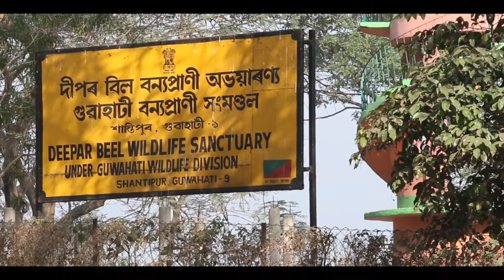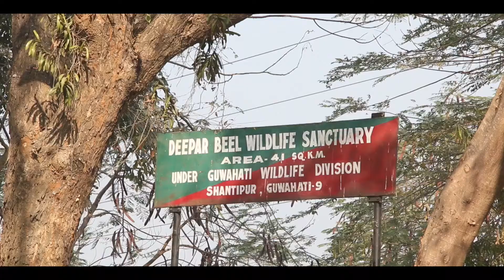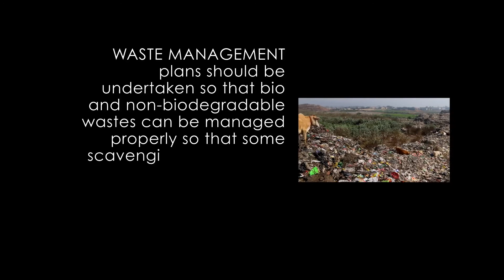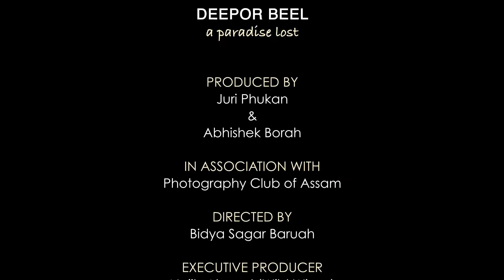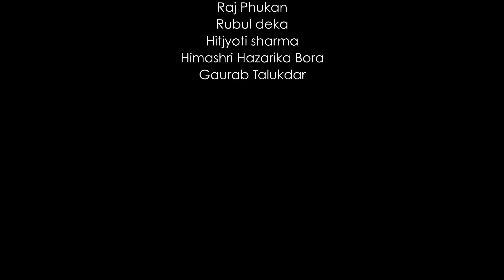DEEPOR BEEL a lost paradise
The documentary on Deeper Beel namely "Deepor Beel- A lost paradise" has been completed and released on Youtube 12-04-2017
The documentary was associated by Photography Club of Assam.